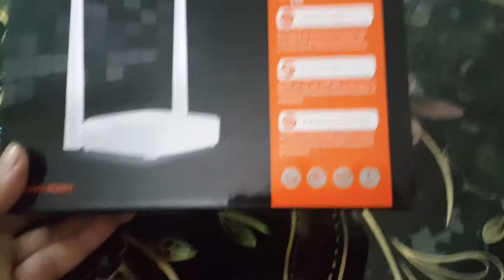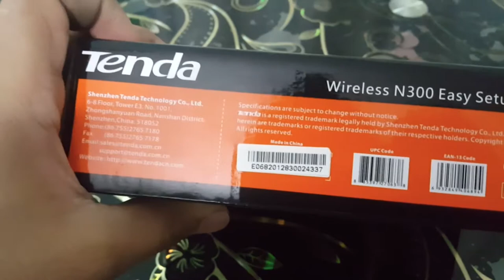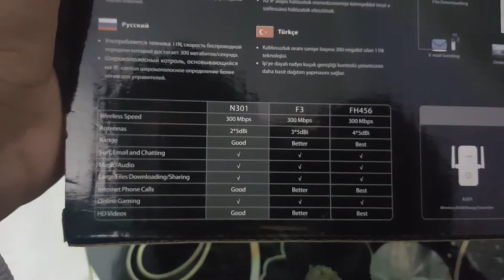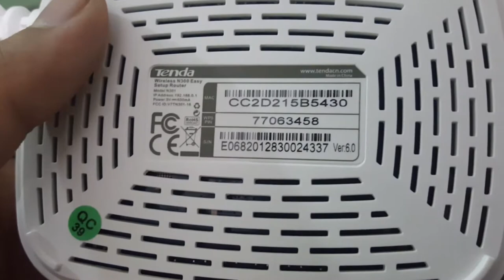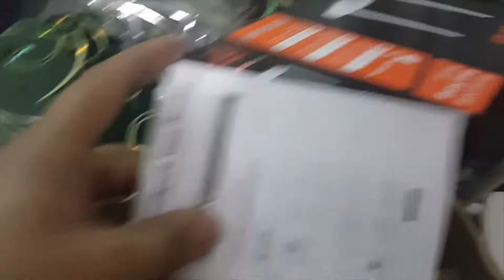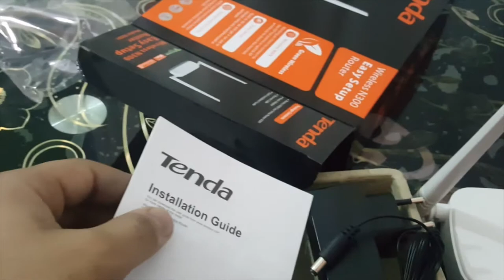Wireless Router Unboxing & Review || Tenda N301 || Daraz.pk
Hello Friends is video ma mna tenda router ki unboxing ki hai or thora sa review bhe diya hai agr video pasand ay to like kr dna or agr asi he or video chahty ho to nichy comment kr kay mujha btao thank YOU

Tenda Router Price : 1750 PKR from offline market
price are different on different E Commerce Sites

4:Snapchat :tayyabhash2

Tenda N301 Wireless Router Unboxing & Review | Urdu Review | daraz.pk

Tayyab Shahid || Tayyabshahid || tayyabshahid

About : Tayyab Shahid is a YouTube Channel, where you will find technological videos in Urdu, New Video is Posted Everyday :)